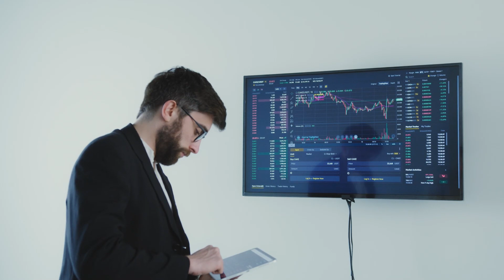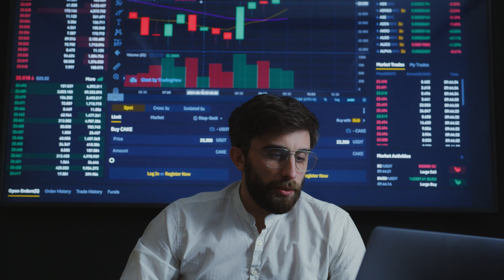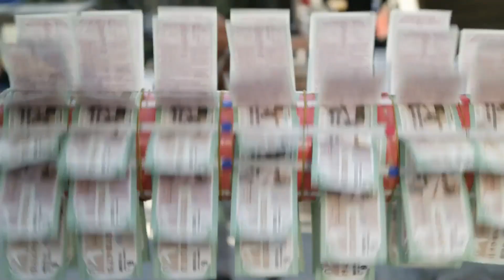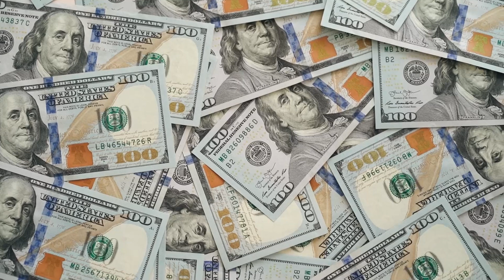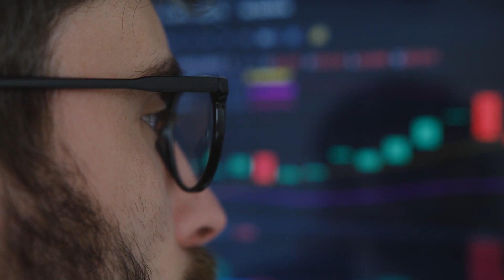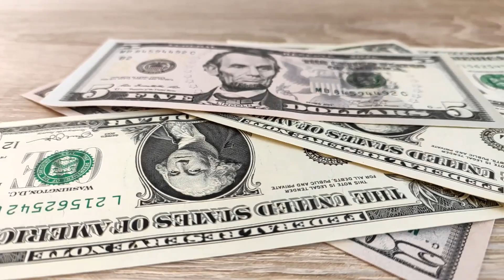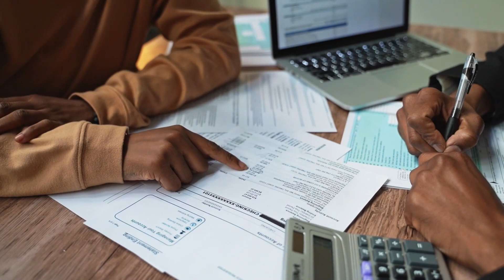Duniya ka Sabse bewakoof Chor || Agyaat Baat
🤔 Get ready for a rollercoaster of disbelief as Agyaat Baat unravels the curious tale of "Duniya Ka Sabse Bewakoof Chor." 🕵️‍♂️ In this intriguing episode, we dive into the world of crime and comedy, exploring the antics of a thief whose audacity and foolishness have left the world scratching their heads.

🎭 Join us as we recount the hilarious and unbelievable escapades of this unlikely criminal mastermind. From bizarre heists to comical getaways, this video is a journey into the absurd that will leave you both amused and astonished.

🤣 Share your thoughts, anecdotes, or your favorite "bewakoof chor" stories in the comments below, and let's have a laugh together!

🌟 Agyaat Baat is your destination for offbeat and thought-provoking discussions.